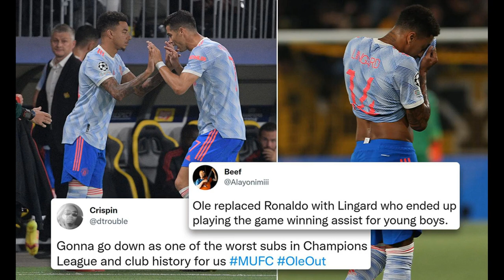Jesse Lingard to leave Manchester United after too many broken promises